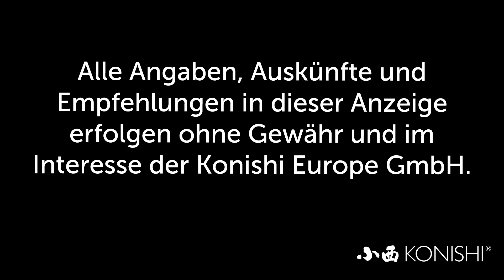Modern Koi Blog #2115 - So finden Sie die richtige Belüftungsstärke für Ihren Teich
Sie wissen nicht ob Sie zu viel oder zu wenig belüften? Heute geben wir Ihnen eine einfache Anleitung wie Sie es herausfinden können.